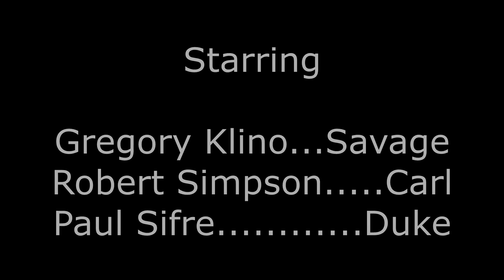Savage Episode 05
The crew get into character, time for the big heist, but is everyone on their game or will there be dissention in the ranks?